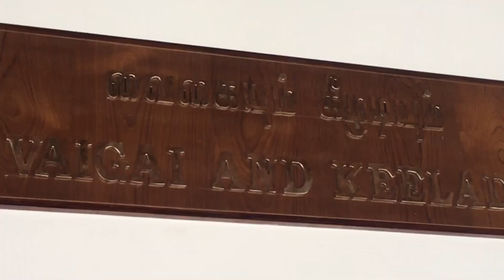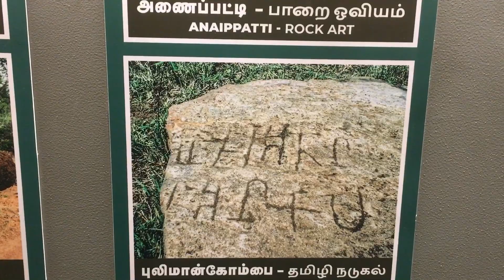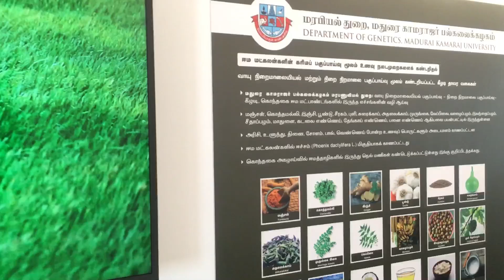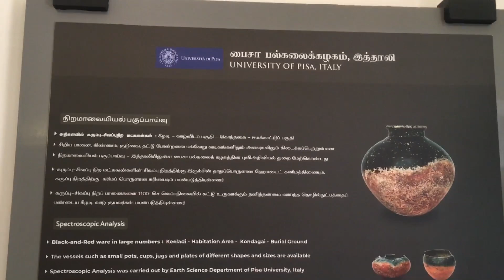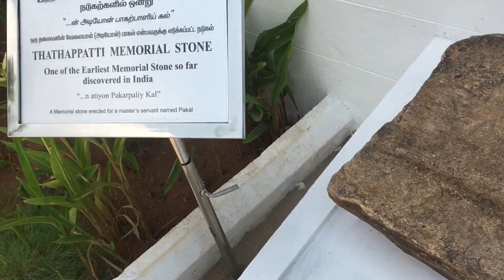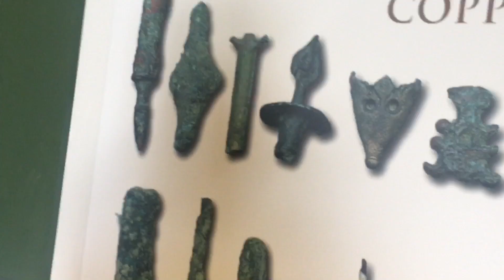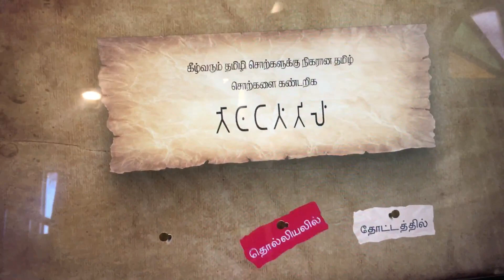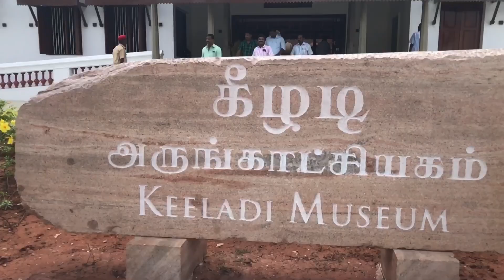கீழடி அருங்காட்சியகம்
Keezhadi museum Tour